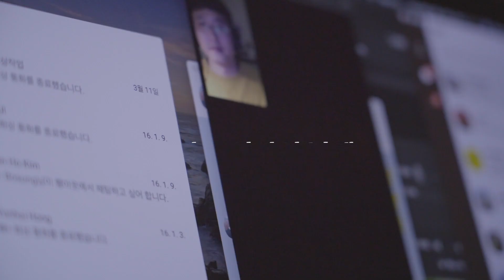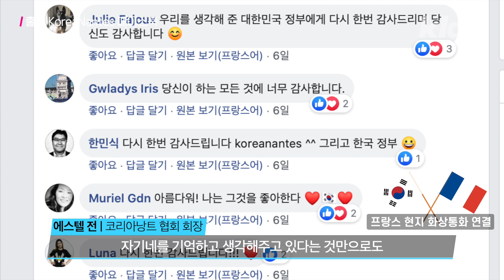“입양인까지 챙기는 국가가 또 어디있겠어요” 프랑스 입양인에게 직접 들은 한국의 마스크 온정｜크랩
코로나바이러스로 전세계가 힘든 시간을 보내는 중에 따뜻한 소식이 도착했습니다.
대한민국 정부에서 마스크 수급이 어려운 해외 상황을 고려해서 한국계 입양인에게 마스크를 보내주기로 했다는 소식, 들어보셨나요?
지난 4월 24일, 프랑스 코리아낭트 페이스북 페이지에 한 공지가 올라왔습니다.
프랑스 한국대사관에서 한국계 입양인에게 마스크를 제공하겠다는 짤막한 공지와 태극기, 감사하다는 인사가 담긴 글이였습니다.
대다수의 한국 입양인들로 구성된 코리아낭트 협회의 에스텔 전 회장은 “어느 정부에서 이렇게 입양인까지 챙기겠어요"라고 말하며  “버려진 아이들이었는데 이 사람들을 한국정부가 이런 급박한 상황에서 잊지 않고 상징적인 마스크를 보내준다는 것은 입양인에게 굉장히 따뜻하게 와 닿았을 거예요.”고 말했습니다.
입양인이자 프랑스에서 입양 관련 일을 하고 있는 자니 오드랭씨는 “한국 정부가 저와 같은 한인 입양아들에게 베푼 행동에 깊은 감동을 받았습니다.
한국 정부의 연대감을 잘 보여주는 좋은 증거라고 생각해요”고 감사의 인사를 전했습니다.

"Je remercie profondément le Gouvernement sud-coréen ainsi que l'Ambassade de Corée à Paris pour cette action, pour cet envoi de masques à tous les adoptés en France"
"프랑스의 모든 입양인들에게 마스크를 보내준 파리 한국 대사관뿐만 아니라 한국 정부에 깊이 감사드립니다."

프랑스 입양인에게 전해진 한국의 마스크와 정. 영상에서 확인해보세요!